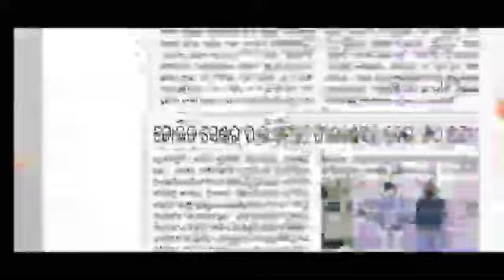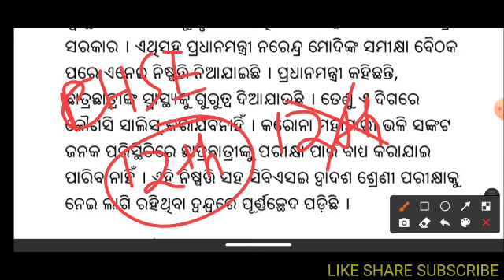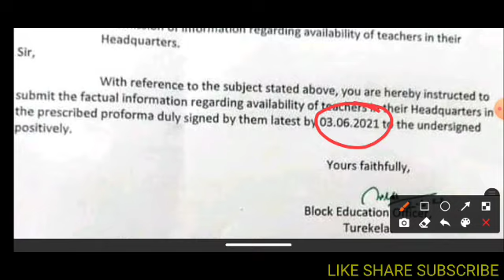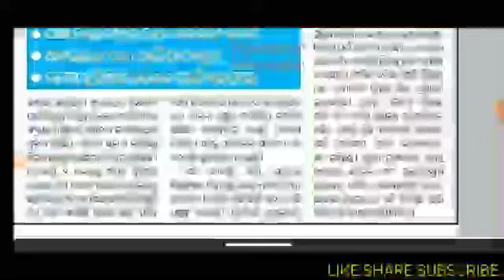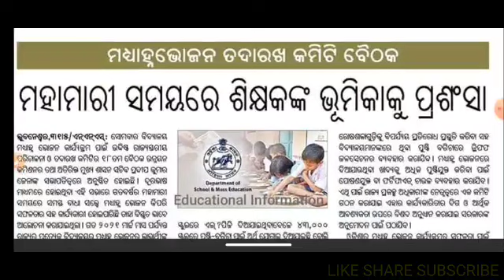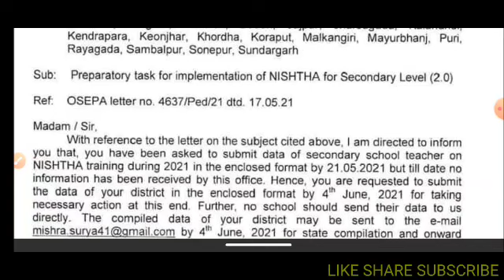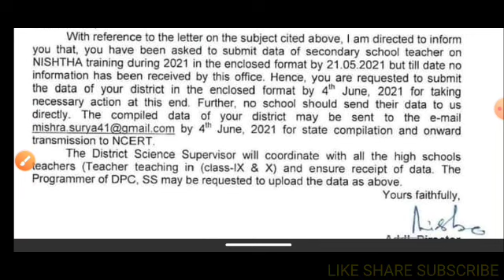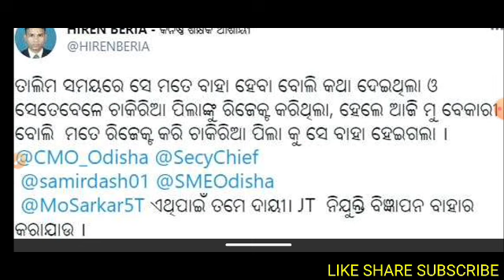NISHTHA ଟ୍ରେନିଂ 2.0/ଶିକ୍ଷକଙ୍କୁ ପ୍ରଶଂସା/ଡିଜିଟାଲ ଶିକ୍ଷା ପାଇଁ ପାଠ୍ୟକ୍ରମ/ଶିକ୍ଷକ ଉପସ୍ଥିତି ପାଇଁ ନୂଆ ଫର୍ମାଟ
pdf download NISHTHA ଟ୍ରେନିଂ 2.0/ଶିକ୍ଷକଙ୍କୁ ପ୍ରଶଂସା/ଡିଜିଟାଲ ଶିକ୍ଷା ପାଇଁ ପାଠ୍ୟକ୍ରମ/ଶିକ୍ଷକ ଉପସ୍ଥିତି ପାଇଁ ନୂଆ ଫର୍ମାଟ